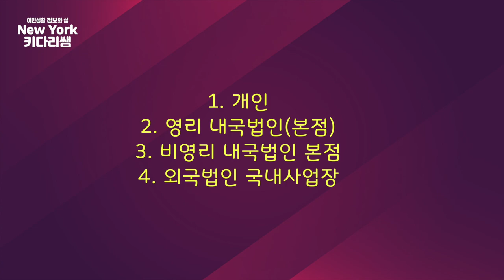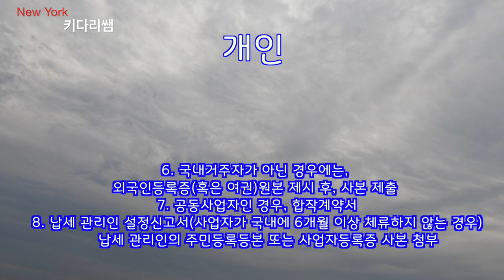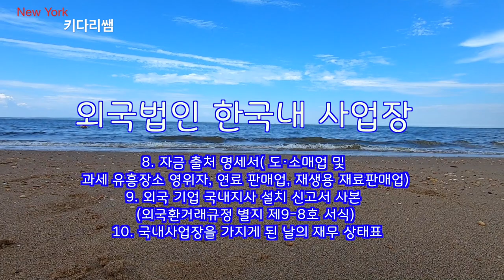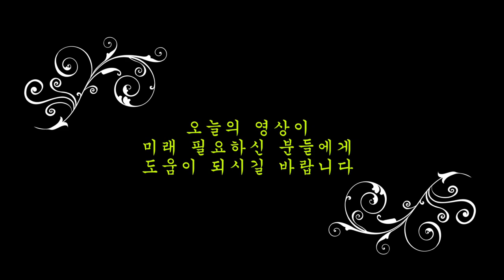영주권자 또는 시민권자가 한국에 사업자등록 신청을 하려고 하는데 절차와 구비서류는?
안녕 하세요?

오늘 영상에서는 외국에 거주하고 계시는 영주권자 또는 시민권자가
한국에 여러 형태의 사업을 시작 하기 위해서 사업자등록 신청을 하려고
하는데 절차와 구비서류에 관해서 영상을 함께 합니다.

한국에서 사업을 하려 할때,사업자등록은 사업개시일로부터 20일 이내에
등록하여야 하며, 사업개시일 전이라도 등록할 수 있습니다

(대리인이 신청하는 경우)
 본인이 아닌, 대리인이 신청하는 경우,
 위임장(재외공관장이 공증), 대리인의 신분증이 반드시 필요하며,
관할 세무서에서는 위임자의 신분증(신분증 사본포함),
전화통화 등으로 위임의사를 확인한 후 사업자등록을 발급합니다

  (개인이 신청하는 경우)

1. 사업자 등록신청서 주민등록 번호 란에는 외국인등록번호
     (없을 경우에는 여권번호)를 기재 하되,
      여권 또는 외국인등록증 원본
2.  사업장을 임차한 경우 임대차계약서 사본
3.  관허 사업은 사업허가・등록・신고 필증 사본
4. 상가건물임대차보호법 제2조제1항에 의한 상가건물의 일부분을
     임차한 경우에는 해당부분의 도면
5. 자금출처명세서( 도・소매업 및 과세유흥장소 영위자,
      연료판매업, 재생용 재료판매업)
6. 국내거주자가 아닌 경우에는 외국인등록증(혹은 여권)원본 제시 후 사본 제출
7. 공동사업자인 경우 합작계약서
8. 납세 관리인 설정신고서(사업자가 국내에 6개월 이상 체류하지 않는 경우)
       납세 관리인의 주민 등록 등본 또는 사업자 등록증 사본 첨부

 (영리내국 법인(본점) )

   1. 법인설립신고 및 사업자등록신청서
   2. 사업장을 임차한 경우 (법인명의)임대차계약서 사본
   3. 주주 또는 출자자 명세서
   4. 관허사업은 사업허가・등록・신고필증 사본
   5. 현금출자명세서(현물출자법인의 경우만 해당)
   6. 자금출처명세서( 도・소매업 및 과세유흥장소 영위자,
     7. 대표자가 국내거주자가 아닌 경우에는 외국인등록증
         (혹은 여권) 원본 제시 후 사본 제출
     8. 상가건물 임대차보호법 제2조 제1항에 의한 상가건물을
          임차한 경우 해당부분의 도면
      (상가건물의 일부분을 임차한 경우에 한함)
      9. 외국인 투자신고서 사본 또는 외국환매입증명서 사본(외투법인인 경우)

 (비영리 내국법인 본점)

  1. 법인설립신고 및 사업자등록신청서
  2. 사업장을 임차한 경우 (법인명의)임대차계약서 사본
  3. 관허사업은 사업허가・등록・신고필증 사본
  4. 주무관청의 설립허가증 사본
  5. 대표자가 국내거주자가 아닌 경우에는 외국인등록증(혹은 여권) 원본
      제시 후 사본 제출
  6. 상가건물 임대차보호법 제2조 제1항에 의한 상가건물을 임차한 경우,
       해당부분의 도면

(외국법인 국내사업장)

   1. 법인설립신고 및 사업자등록신청서
   2. 본점의 등기에 관한 서류
   3. 정관사본
   4. 지점등기부등본(국내에서 수행하는 사업 활동의 성격상
      한시성이 있는 경우로서, 상법상 등기할의무가없는경우는제외)
      또는국내사업장의 사업영위내용을입증할수있는 서류
   5. 관허사업은 사업허가・등록・신고필증 사본
   6. 임차사업자의 경우(법인명의)임대차계약서 사본
   7. 상가건물임대차보호법 제2조 제1항에 의한 상가건물을 임차한 경우,
      해당 부분의 도면 (상가건물의 일부분을 임차한 경우에 한함)
   8. 자금출처명세서(금지금 도・소매업 및 과세유흥장소 영위자,
   9. 외국기업 국내지사 설치신고서 사본 (외국환거래규정 별지 제9-8호 서식)
  10. 국내사업장을 가지게 된 날의 재무상태표

1.미국 삶속에 모습 이모저모
2.한국 삷속에 모습 이모저모
3.미국에서 꼭 알고 살아야 할 정보
4.키다리 쌤과 Talk
5.키다리 쌤과 Business 엿보기
6.구독자 사연 소개
7.Road Driving
8.뉴욕 키다리 쌤과 실시간 만남